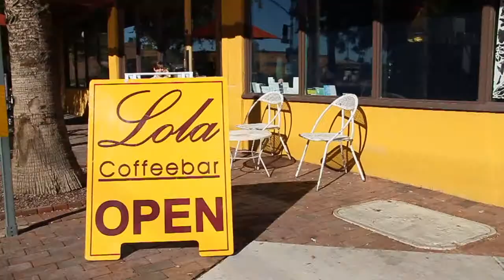Lola Coffee in Downtown Phoenix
Lola Coffee offers affordable and delicious breakfasts as well as all day coffee, tea, and pastries.